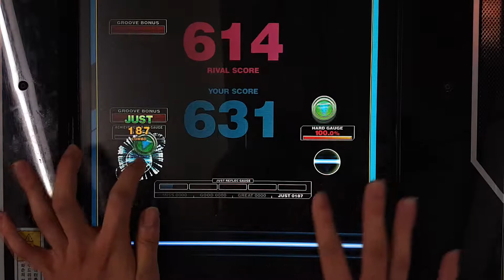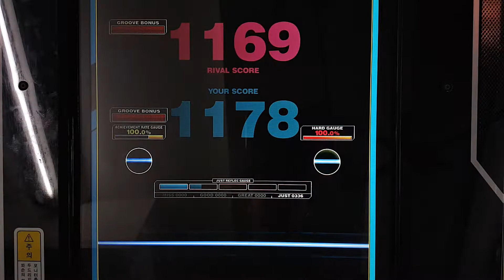[REFLEC BEAT VOLZZA 2] 532nm (MEDIUM) 100.0% (Player: CHAA-R.U)